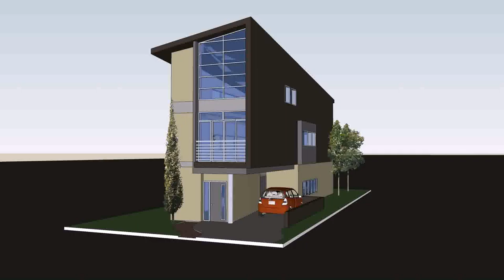Architectural Design Small Houses Philippines - Gif Maker DaddyGif.com (see description)